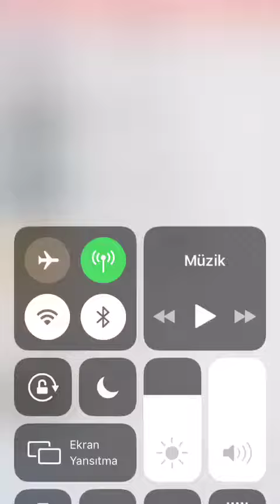Borsa'da gergin dakikalar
Eskişehir Ticaret Borsasında dış illerden gelen tüccardan rahatsız olan borsa esnafı sabah açılması gereken satış seansını tüccarların satış salonunu terketmesiyle yapılamadı.
Ardından çiftçilerin tepki göstermesi sonucu Tepebaşı Ziraat Odası Başkanı Süleyman Buluşan, Odunpazarı Ziraat Odası Başkanı Naci Erdemli çiftçiye destek vermek için Borsa'da basın açıklaması yaptı. Buluşan, "Çiftçinin alın terinden 10 kuruşu yere düşse dahi yerden kaldırmaya geldik. Tüccarlara rekabetten korkmalarını anlattık. Satışlar tekrar başladı"dedi.